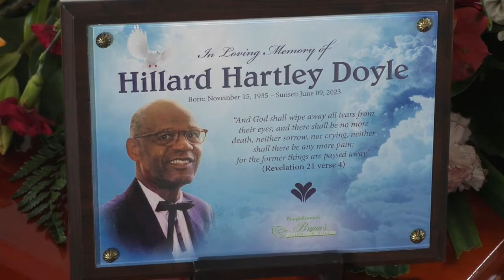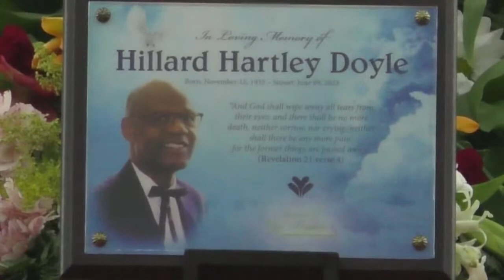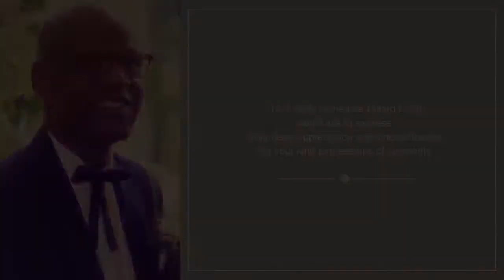Celebrating The Life of Hillard Hartley Doyle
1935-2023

*Livestream of Service Only

Holy Innocent Anglican Church

June 22nd, 2023 at 3:00 pm